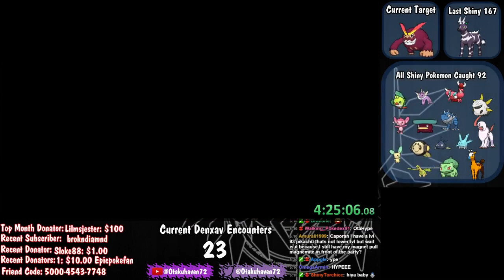Most Insane Shiny Fail I have Ever Witnessed In My Life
Lord Espurr why have you forsaken me.